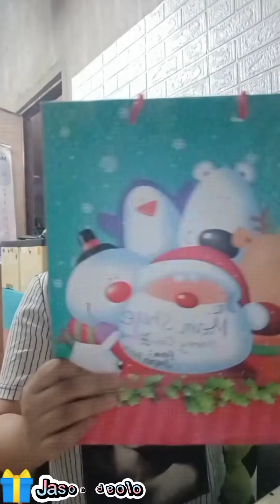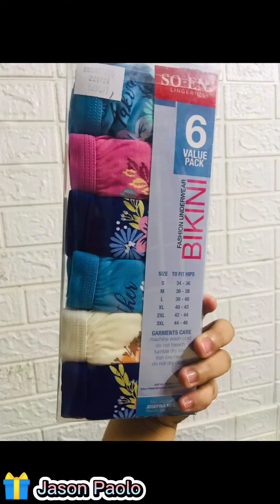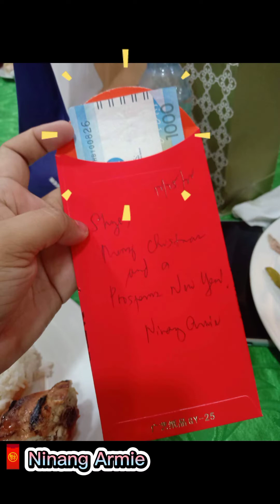Opening my Christmas Gifts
Thank you so much to Jason Paolo, to Bhe Vanessa, to ninang Lei, to ninang Armie, and most eapecially to @alvinmangiam9773 mwuah mwuah mwuah tsups tsups tsups!!!